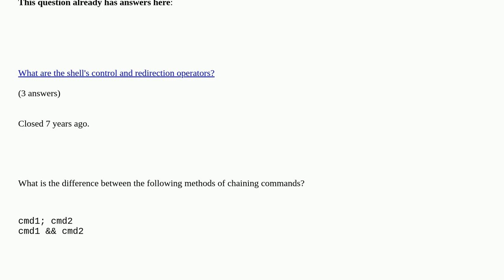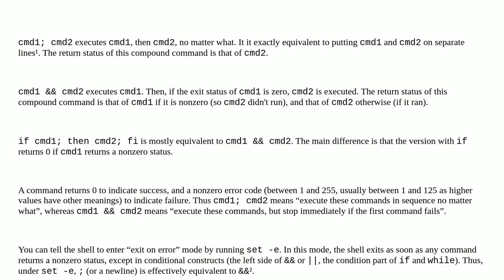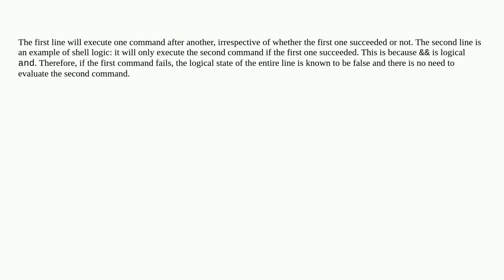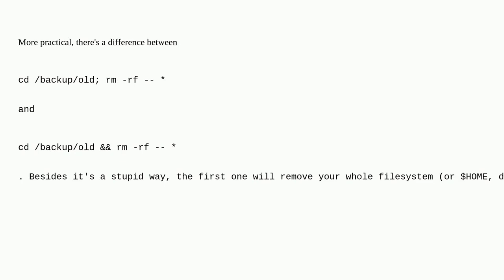Unix: What is the difference between "&&" and ";" when chaining commands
What is the difference between "&&" and ";" when chaining commands duplicate

A special thanks goes out to the awesome community

  shell bash